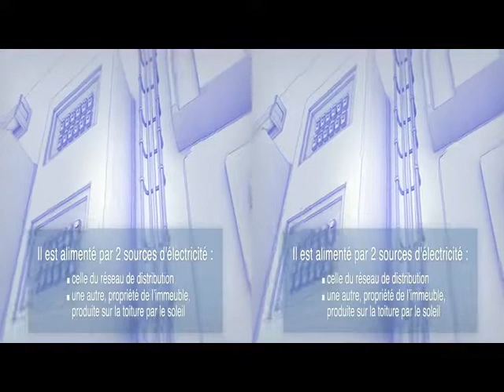Découvrez une installation photovoltaïque en habitat Collectif (à visionner avec lunettes VR)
L’amélioration de la performance énergétique des bâtiments existants.
Le photovoltaïque, une solution simple pour réduire sa facture d’électricité.